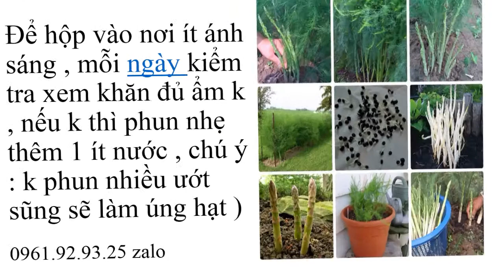Hình Ảnh Măng Tây 0961929325